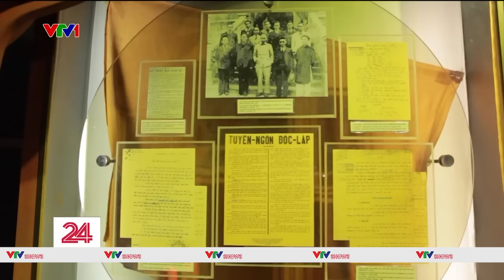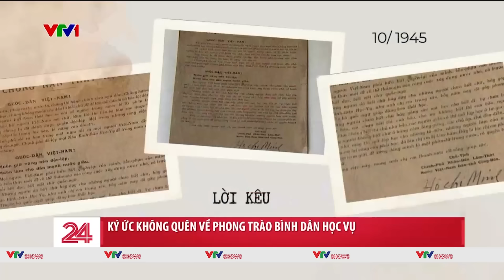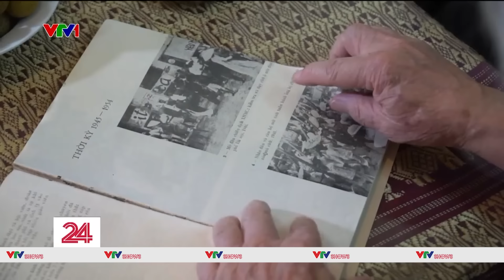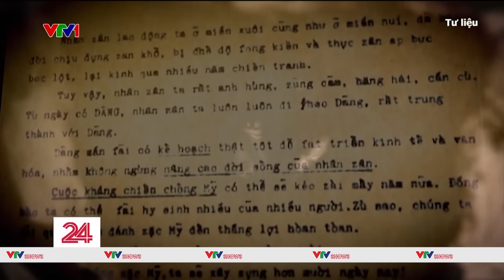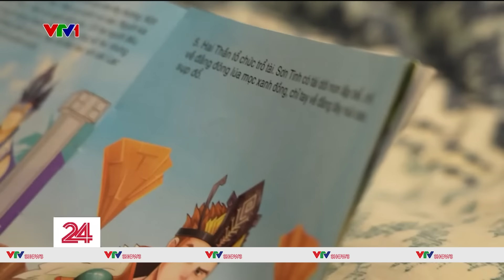Thiêng liêng hai tiếng Việt Nam | Kỷ niệm 79 năm Quốc khánh Việt Nam (2/9) | Chuyển động 24h